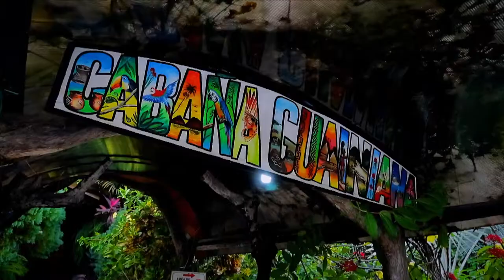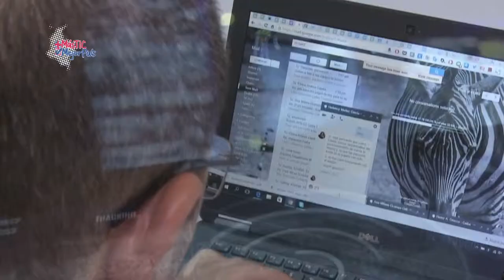La ministra TIC Sylvia Constaín, visitó Inírida en Guainía | MásTICMejorPaísTV C8 N5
Conéctate con MásTICMejorPaísTV y entérate del recorriendo que la ministra TIC, Sylvia Constaín, realizó por la capital de Guainía, dónde estuvo verificando la oferta TIC de la región.